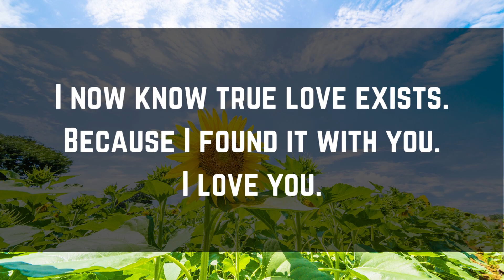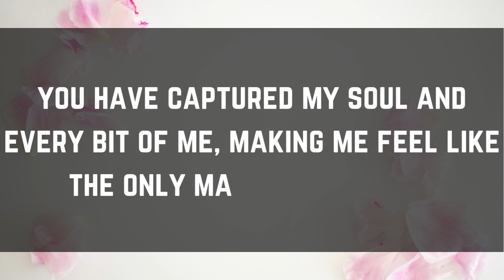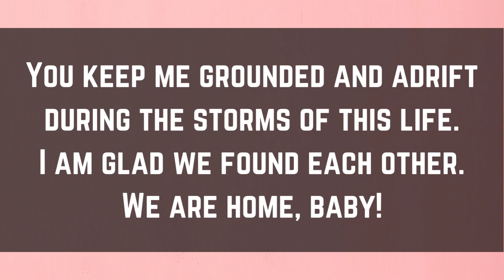DM TO DF Confession - 💌 They Confess !!! 💌 While I Am Sleeping‼️ ✨🤯 Twin Flame 📝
DM TO DF Confession - 🌹 Dm To Df Confession.  Dm To Df 💌🌷💕 Your Partner Confession For You...